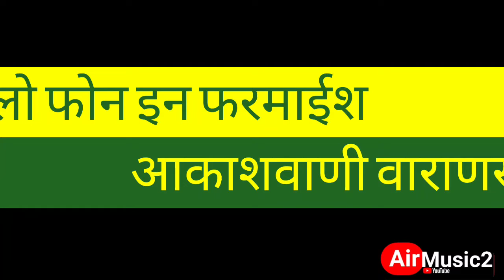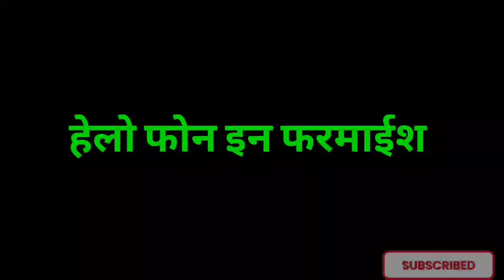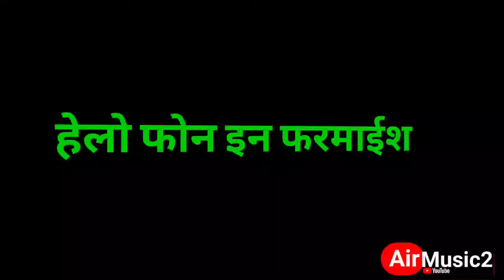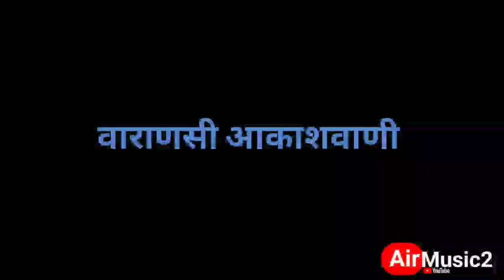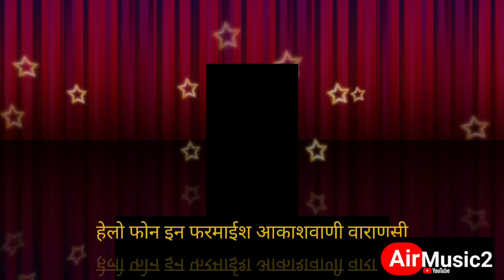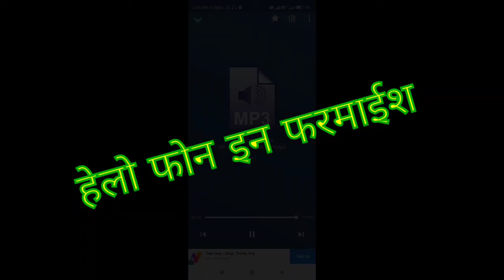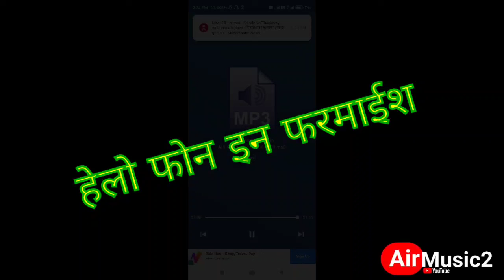हेलो फोन इन फरमाईश वाराणसी HELO_PHONE_IN_FARMAIS_AIR_VARANASHI @airmusic1 airmusic2 #4922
👇 फॉलो/जॉइन करा
अखिल भारतीय रेडियो श्रोता मित्र